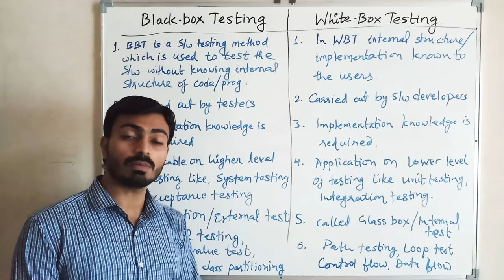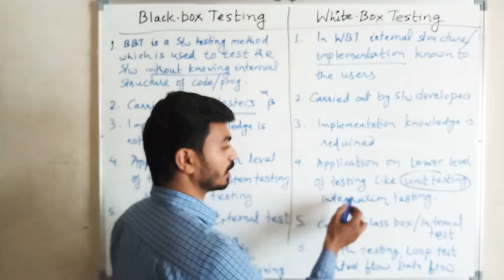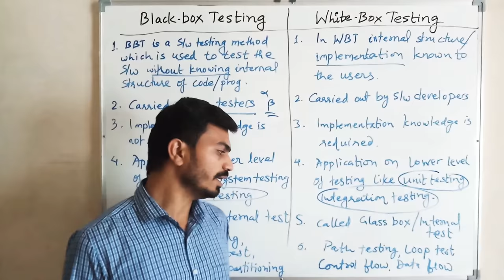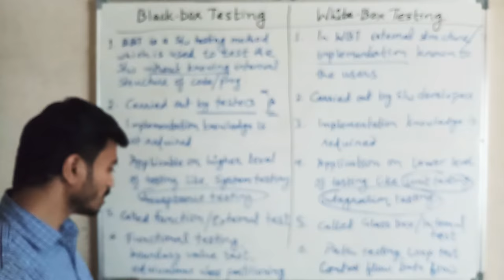Lect 23 Black Box testing vs White Box testing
Software Testing